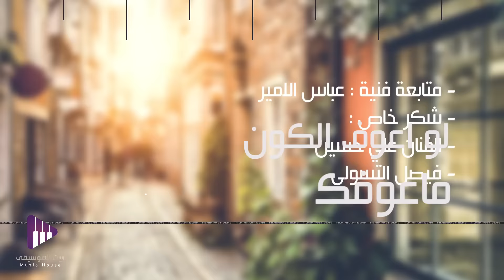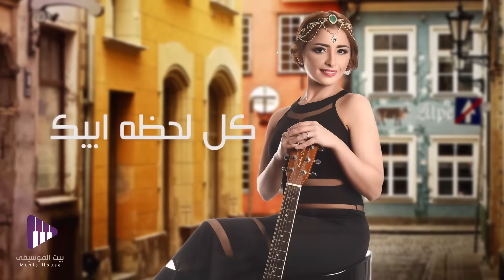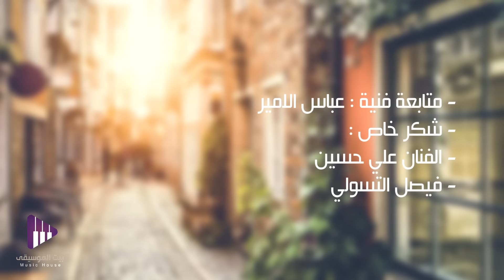الهام - اعوف الكون #- حصرياً 2017 / 2017 iLham - A3oof Alkoon #- exclusive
يمكنكم تحميل الاغنية عبر انغامي او الموقع الرسمي لـ بيت الموسيقى عبر الرابط التالي :

انغامي

مركز تحميل الاغاني ميوزك_هاوس

◄ غناء : الهام #- iLham
◄ كلمات : قصي باسل
◄ اللحان : سراج الامير
◄ توزيع : اسامة الخطيب
◄ مايسترنغ : سراج الامير
◄ ادارة السوشل ميديا : ضياء السفير
◄ تنفيذ + موشن چرافيك : عبدلله محمد